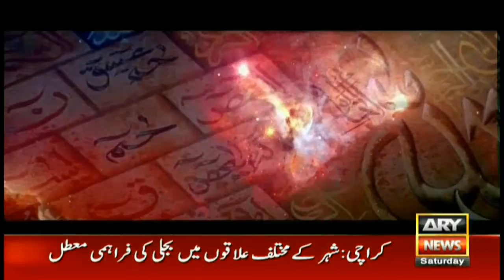Na Khatam Hone Wala Safar Konsa Hai Heran Kardene Waali Maloomat - ARY Qtv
Na Khatam Hone Wala Safar Konsa Hai  Heran Kardene Waali Maloomat